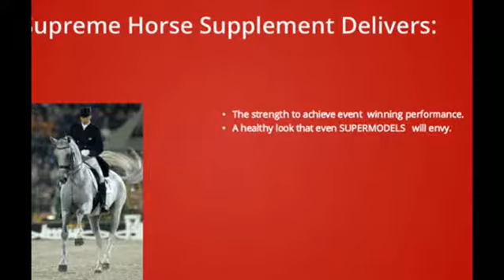best horse vitamins and minerals supplement|Supreme Horse|(435)770-1167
best horse vitamins and minerals supplement
Buy best multivitamin supplement for horses
Best horse multi vitamin supplement review
best horse multivitamin supplements
Get horse equine protein supplements
Buy Best hoof supplements for horses
Find joint supplements for horses reviews
Find comparisons between joint supplements for horses
Find most effective horse joint supplement
Buy most effective equine joint supplement
buy muscle building supplement for horses
What is the best horse vitamin and mineral supplement
Horse Vitamin and Mineral Supplement Review Compare